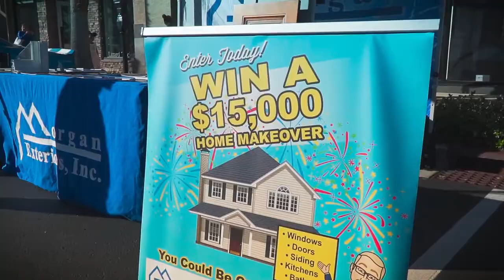Mason Dixon's Best Of The Best Car Show 2019